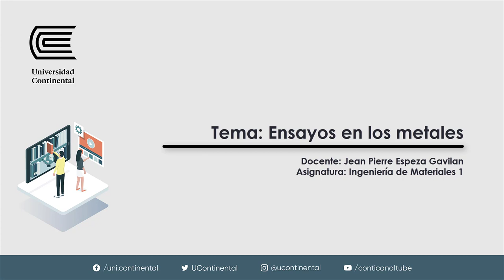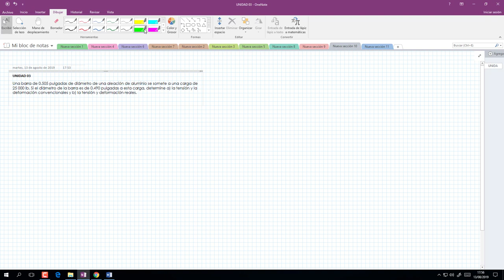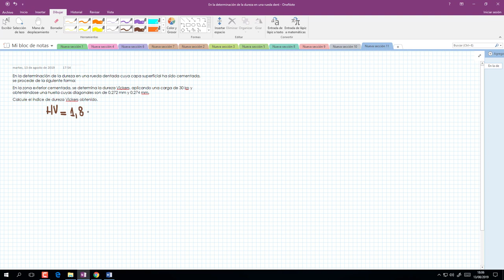U3 Ensayos en los metales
Asignatura: ASUC01360-Ingeniería de Materiales 1
Docente: Jean Pierre Espeza Gavilan
Tema: Caracteristicas propiedades y procesamiento de las aleaciones metalicas